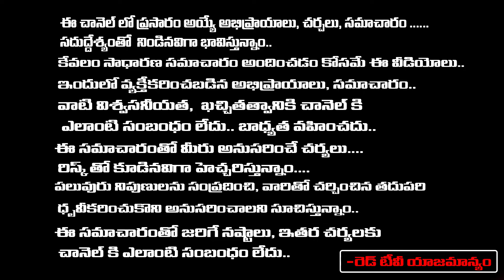త్వరలో కవిత భర్త అరెస్ట్..! | Kavitha husband Arrest | First Telugu Digital